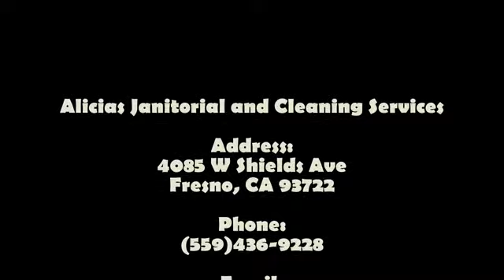Alicias Janitorial and Cleaning Services // 4085 W Shields Ave Fresno, CA 93722